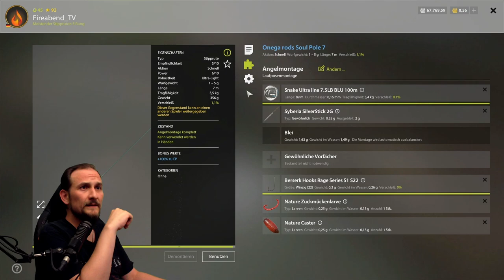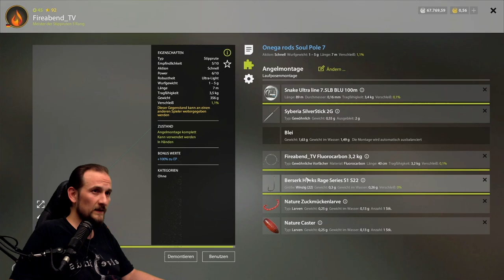Russian Fishing 4 - Donez - 2 Spots UL Stippe